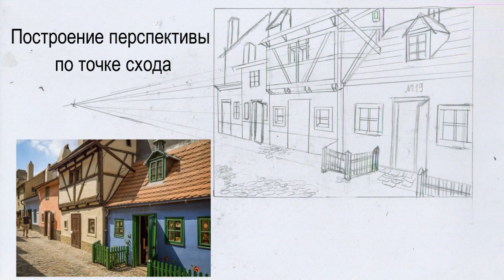SKETCHMARKER Product Design 36 set в действии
Яркий  скетчинг от Надежды @nadine.de.trevile
 с использованием набора маркеров SKETCHMARKER Product Design 36 set